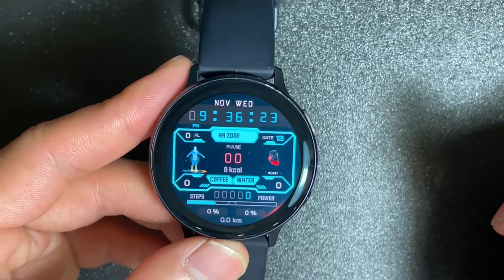iphone搭配galaxy手錶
三星手錶回頭率比較高啊嗚嗚嗚嗚嗚叛徒

0:00 開場
0:28 跟蘋果手錶差別
1:18 跟iphone搭配被閹割掉的功能
1:46 三星手錶表面介紹